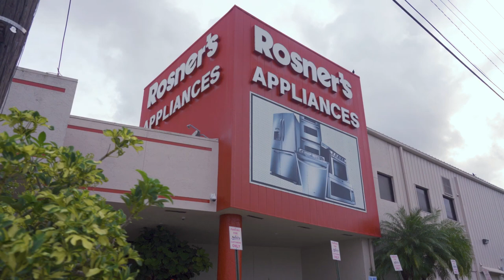Rosner's Rules to Buying Appliances- LG